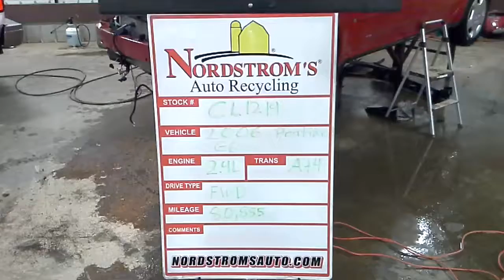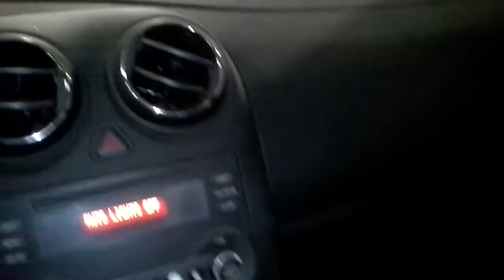PARTS FOR 2006 Pontiac G6 CL1219